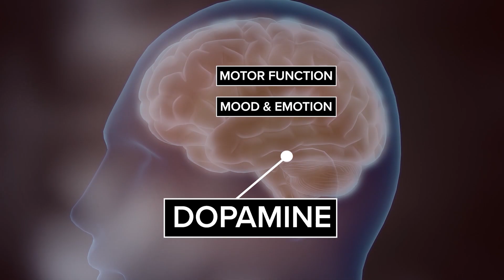Innovative Gene Therapy ‘Reprograms’ Cells to Reverse Neurological Deficiencies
(COLUMBUS, Ohio) – A novel method of gene therapy is helping children born with a rare genetic disorder called AADC deficiency that causes severe physical and developmental disabilities. The study, led by researchers at The Ohio State University Wexner Medical Center and The Ohio State University College of Medicine offers hope to those living with incurable genetic and neurodegenerative diseases.
     Those born with AADC deficiency are missing an enzyme that produces dopamine in the central nervous system, which fuels pathways in the brain responsible for motor function and emotions. Without this enzyme, children lack muscle control and are usually unable to speak, feed themselves or even hold up their head. They also suffer from seizure-like episodes called oculogyric crises that can last for hours.
     “Remarkably, these episodes are the first symptom to disappear after gene therapy surgery and they never return,” said Dr. Krystof Bankiewicz, professor of neurological surgery at The Ohio State University Wexner Medical Center and co-author of the study published in Nature Communications. “In the months that follow, many patients experience life-changing improvements. Not only do they begin laughing and have improved mood, but many are able to begin speaking and even walking. They are making up for the time they lost during their abnormal development.”
     During surgery, doctors infuse a benign virus programmed with specific DNA into precisely targeted areas of the brain. The infusion is delivered extremely slowly as doctors monitor exactly how it spreads within the brain using real-time MRI imaging.
     “Really, what we're doing is introducing a different code to the cell,” said Dr. James “Brad” Elder, director of neurosurgical oncology at Ohio State. “And we're watching the whole thing happen live. So we continuously repeat the MRI and we can see the infusion blossom within the desired nucleus.”
     Researchers believe this same method of gene therapy can be used to treat other genetic disorders as well as common neurodegenerative diseases, such as Parkinson’s and Alzheimer’s disease. Clinical trials are underway to test this procedure in others living with debilitating and incurable neurological conditions.